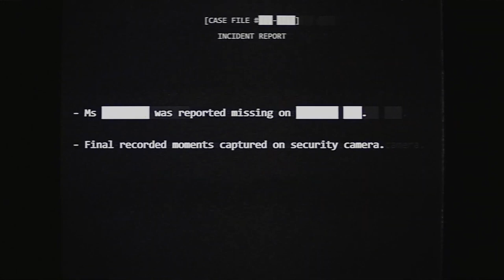Dead by Daylight - Official 'All Things Wicked' Chapter Announcement Trailer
Dead by Daylight is a multiplayer action/horror game developed by Behaviour Interactive. A new chapter is releasing for the game titled 'All Things Wicked' that will take players to a place with more questions than answers and nothing is what it seems. The new chapter is fitted with a new Killer named The Unknown, Sable Ward as the latest Survivor, alongside the new map titled Greenville Square. The All Things Wicked Chapter for Dead by Daylight is launching on March 12 for PlayStation 4, PlayStation 5, Xbox One, Xbox Series S|X, Nintendo Switch, and PC.